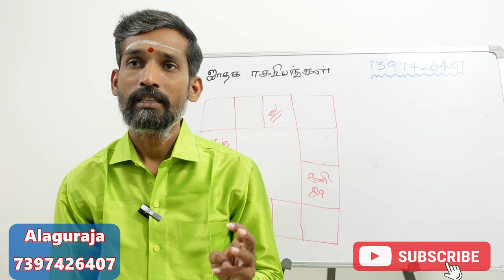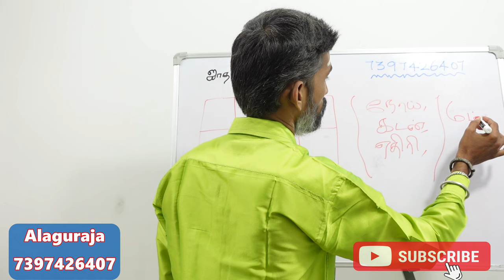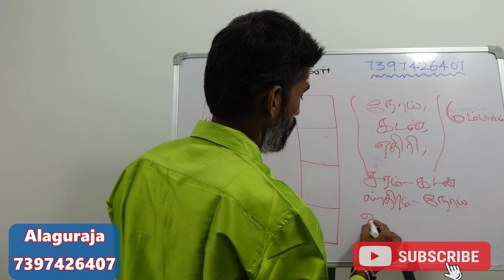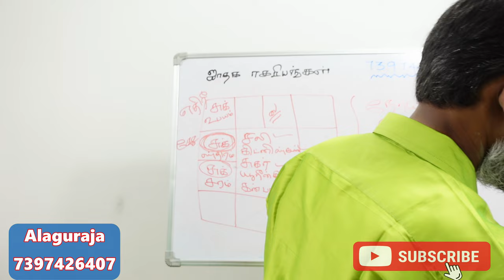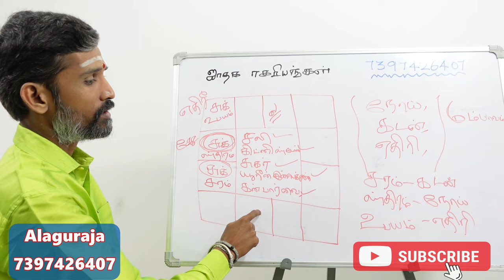ஜாதகப்படி உங்களுக்கு கடன் நோய் எதிரி தரும் கிரகங்கள் எது | kadan noi ethiri tharum graham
ஜாதகப்படி உங்களுக்கு கடன் நோய் எதிரி தரும் கிரகங்கள் எது | kadan noi ethiri tharum grahan

jathagapadi ungalaukku kadan thaum graham noi tharum gragam ethiri thollai tharum graham